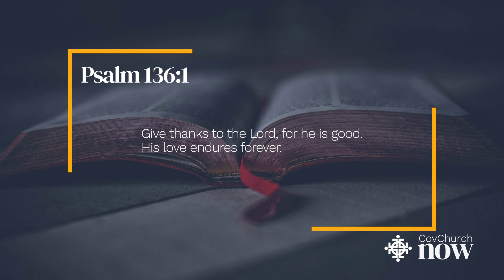CovChurch Now | November 2021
This month President John Wenrich encourages everyone to gather in person for the Midwinter Conference 2022 that takes place January 24-28 in Chicago.